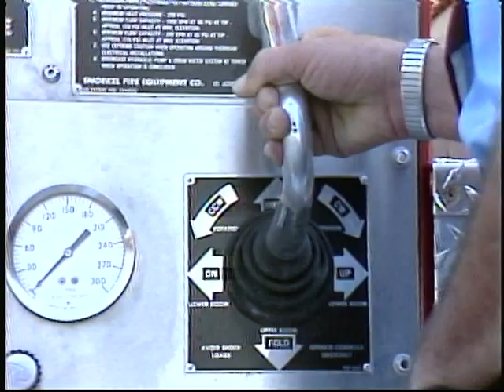1982 Seagrave Squirt Demo Cincinnati Fire Department